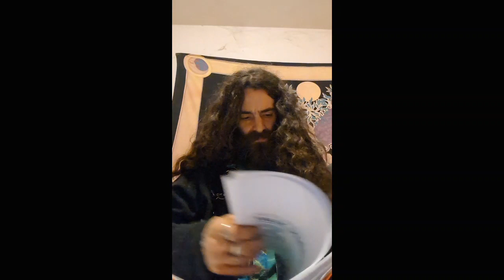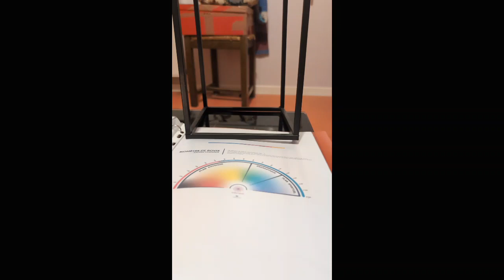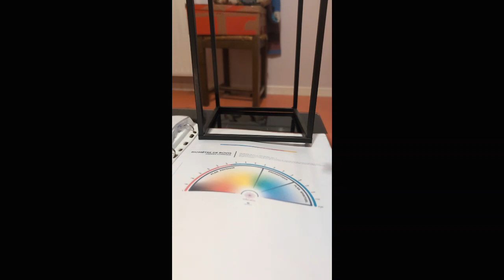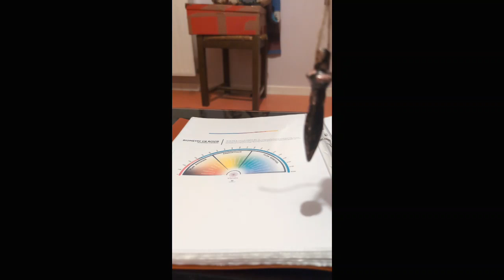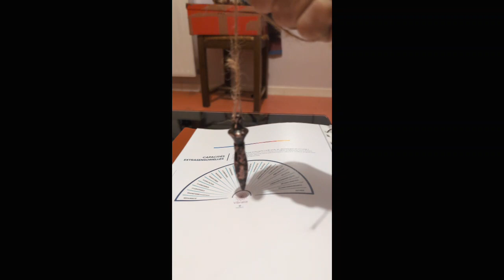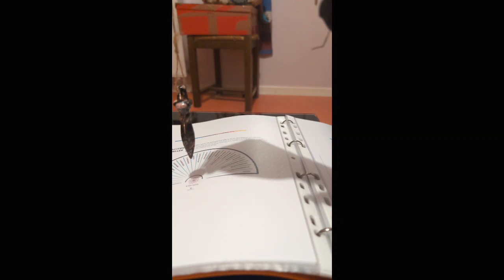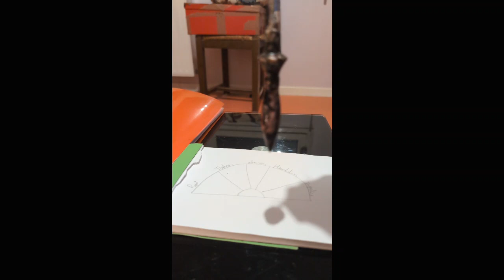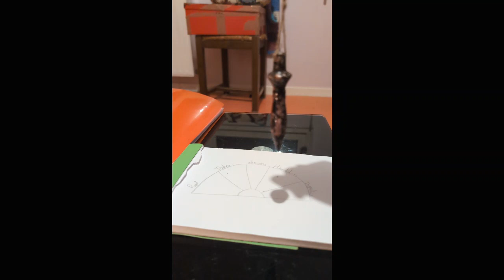live au pendule questions existentiel et cerveau en pls